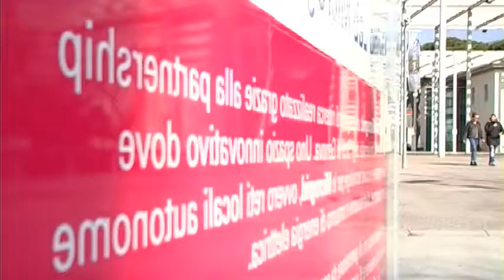MOSAICO CAMPUS 192 M. Ieraci